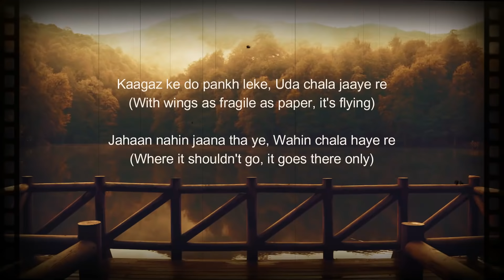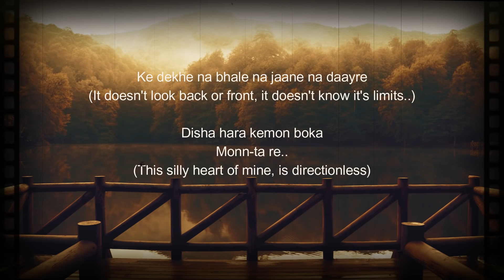Monta Re (kaagaz ke do pankh)-Lootera Full Song with Lyrics+English Translation